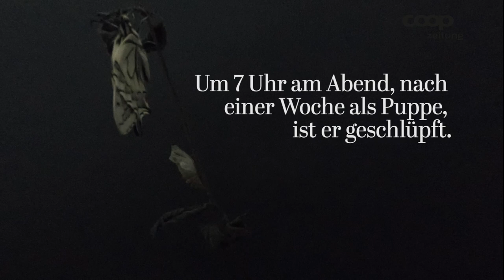Von der Puppe zum Schmetterling - Schwalbenschwanz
In diesem Timelapse Video siehst du, wie ein Schwalbenschwanz aus seiner Puppe schlüpft. Wir haben den Schmetterling 7 Tage und Nächte beobachtet, bis er dann endlich aus seiner Puppe entwich und zu einem wunderschönen Schwalbenschwanz wurde.